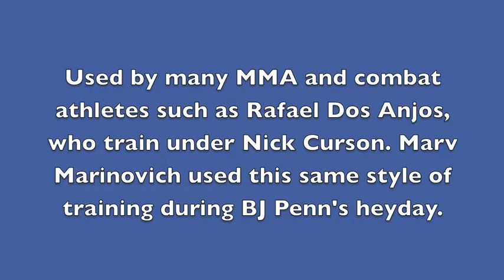4 BJJ Drills w/ Stability Ball to Increase Hip Mobility | Mobillity Training ft. Billy Edelen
FOUNDATIONAL EXERCISES FOR COMPETITIVE ATHLETES AND SUSTAINED TRAINING

Dynamic Nervous System Integration Pt. 2
Lower Body

Shoulders away from ears
Lock the muscles beneath your armpit (serratus and lat) towards your oblique
Keep ribs locked down
This creates a solid core container
Spread fingers and grip ground with your hands
This gives you base of support that allows for you to move your limbs while keeping your core tight

Universal Cues cont.
Be sure to stomp into the ball and engage glutes while lifting lower hips off the ground for all of these exercises
Lower hips should lift off ground in the flexion parts of the exercises (when knees come closer to chest)
Use your points of contact (back, hands, arms, and head) to keep yourself stable

Straight Hamstring Kickback
Start with straight legs and both heels on ball
With your an active foot (toes towards shin like a butterfly hook) hamstring curl the ball with one leg (flexing your knee)
With other leg have slight bend in knee and look to bring knee towards chest as close as possible
Keep repeating

Hamstring Kickback
 Outer/Inner
Same as last movement except when bringing knee to chest look to track your leg towards the outermost part of the hip socket
Then on next rep track your leg towards the most inner part of the hip socket
This helps increase the range of motion (ROM)  of your hip joint.

Leg Circles
Starting like last exercise do the same hamstring curl with one leg
As you're doing this arc the other leg in a circular fashion towards the other side of the ball
When you circle it to other side of ball extend your curling leg
Repeat this movement as you arc leg back around

Hip Crossover
Left foot stays in contact with ball
Be sure to really stomp and extend hips
Should feel engagement in glutes & hamstrings
Keep right leg as extended as possible and cross it over your hips to your left side
Do a second pulse to deepen the movement
Should feel an opening in glute
Then cross leg back over to other side
Should feel stretch in inner thigh